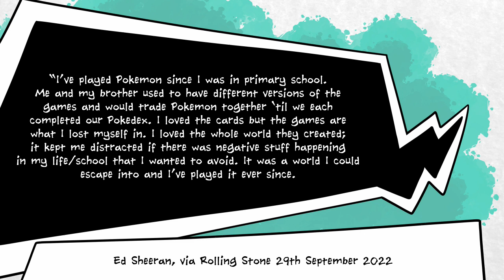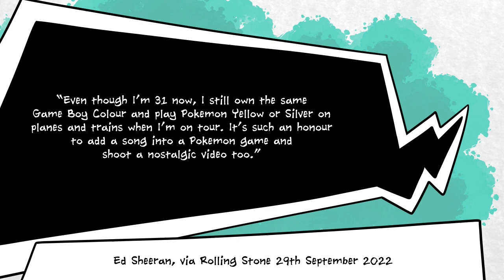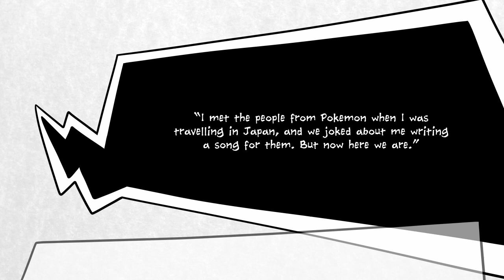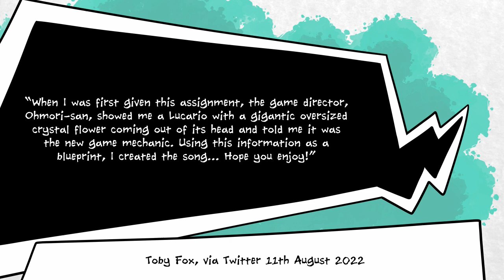Why Ed Sheeran is in Pokémon Scarlet & Violet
Pokemon Scarlet and Violet may not have fancy pants graphics, but they do have got one thing: Ed Sheeran. The popular music man has contributed a song to the new game, primarily because he absolutely loves Pokemon and he just wants to be involved.

In this video, we explore Sheeran's childhood playing Pokemon Yellow and Pokemon Silver with his brother. We learn about how much he enjoyed Pokemon Black, and we see a recreation of the Squirtle tattoo that he has on his elbow.

We'll revisit his performance within Pokemon Go, and the time he got caught singing at a kareoke bar in Tokyo while wearing a Snorlax onesie.

We'll take a brief detour to discover what UNDERTALE/DELTARUNE creator Toby Fox was given by way of inspiration when he was also asked to contribute music to the game.

And, of course, we'll find out why Ed made a song for the game: basically, he met the developers at Game Freak, someone suggested he make a song, and he was very excited to take them up on the offer.